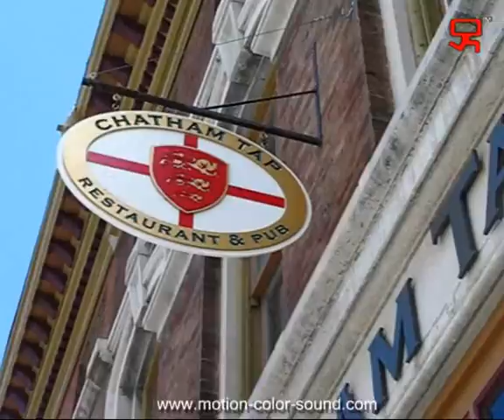Eurocup 08 Final in Indianapolis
Eurocup 08 final at Chatham Tap in Indianapolis